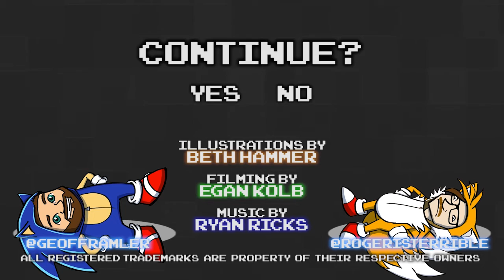Sonic the Hedgehog 3 Part 08 - Lights Out - Games Played Terribly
It was Ginger Peach.